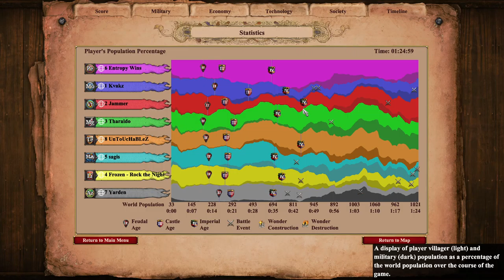Golden Pit 4v4 w/ Frozen | Age of Empires 2